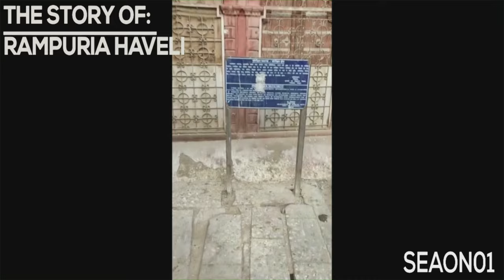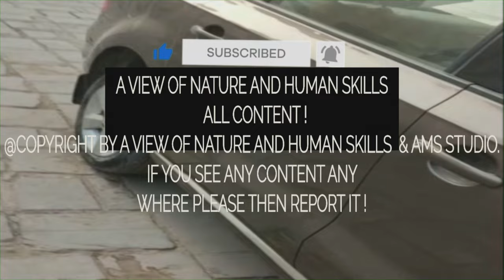10 The Story Of Rampuria Haveli Documentary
The Story Of Rampuria Haveli Documentary

The Rampuria Haveli is “the pride of Bikaner” according to Aldous Huxley who is a prominent writer and philosopher. His comment after making his visit to the Rampuria Haveli is rightly made so because of its antiquity, grandeur and exquisiteness. To begin with, Rampuria Haveli has been constructed during the 15th century by Balujee Chalva who was ordered to construct royal and elegant mansions that befit the wealthy merchant family, Rampuria.

Rampuria haveli Famous Haveli of Bikaner
Bikaner - The City of Thousand Havelis-Famous Rampuria Haveli Bhanwar Niwas Hotel Tour - Bikaner Vlog
Rampuriya Haweli: 100 Havelis older than a year that dazzle the eyes। Bikaner
रामपुरिया हवेली की कहानी वृत्तचित्र

एक प्रमुख लेखक और दार्शनिक एल्डस हक्सले के अनुसार रामपुरिया हवेली "बीकानेर का गौरव" है। रामपुरिया हवेली का दौरा करने के बाद उनकी यह टिप्पणी ठीक ही इसकी प्राचीनता, भव्यता और उत्कृष्टता के कारण कही गई है। शुरुआत करने के लिए, रामपुरिया हवेली का निर्माण 15वीं शताब्दी के दौरान बालूजी चाल्वा द्वारा किया गया था, जिन्हें अमीर व्यापारी परिवार, रामपुरिया के लिए शाही और सुरुचिपूर्ण हवेली बनाने का आदेश दिया गया था।
द स्टोरी ऑफ़ रामपुरिया हवेली डॉक्यूमेंट्री

रामपुरिया हवेली बीकानेर की प्रसिद्ध हवेली
बीकानेर - हजार हवेलियों का शहर-प्रसिद्ध रामपुरिया हवेली भंवर निवास होटल यात्रा - बीकानेर व्लॉग
रामपुरिया हवेली : एक साल से भी ज्यादा पुरानी 100 हवेलियां जो आंखों को चकाचौंध कर देती हैं। बीकानेर
Details:
Name                                : THE STORY OF RAMPURIA HAVELI
Season                             :  FIRST
Season Name                 :  DISCOVERY OF ASIA INSIDE INDIA
Area                                  :  STILL DISCOVERY OF RAJASTHAN,INDIA
Address                           : 28C9+Q5Q, BIKANER FORT, BIKANER,
                                            RAJASTHAN 334001
Location                           :  BIKANER,, RAJASTHAN,INDIA
Location City                   :    28° 1'22.23"N, 73°18'39.55"E
Location Of Site/Place  :    28° 0'44.79"N,  73°18'26.97"E
(Of RAMPURIA HAVELI)
नाम                                   : रामपुरिया हवेली की कहानी
सीज़न                               : पहला
सीज़न का नाम                  : भारत के अंदर एशिया की खोज
क्षेत्र                                   : अभी भी राजस्थान, भारत की खोज
पता                                 : 28सी9+क्यू5क्यू, बीकानेर किला, बीकानेर, राजस्थान 34001
स्थान                               : बीकानेर, राजस्थान, भारत
स्थान शहर                      : 28° 1'22.23"N, 73°18'39.55"E
साइट/स्थान का स्थान      : 28° 0'44.79"N, 73°18'26.97"E
(रामपुरिया हवेली का)
I m telling everything of place because for only travelling and explore it. And I m not intention  of wrong way, bad way etc. Only for travelling, capture photo, making video's, vlogs etc. and sharing story, places, culture ,history, etc. Please I m requesting to Subscribe Our Channel And sharing content to another please.

                                                    BY:A VIEW OF NATURE AND HUMAN SKILLS
                                                                                   DOCUMENTARY CHANNEL
मैं जगह के बारे में सब कुछ बता रहा हूं क्योंकि केवल यात्रा करने और उसे एक्सप्लोर करने के लिए। और मेरा इरादा गलत रास्ते, बुरे रास्ते आदि का नहीं है। केवल यात्रा करने, फोटो खींचने, वीडियो बनाने, व्लॉग आदि बनाने और कहानी, स्थान, संस्कृति, इतिहास आदि साझा करने के लिए। कृपया।

                                                                 द्वारा: प्रकृति और मानव कौशल का एक दृश्य
                                                                                                             डॉक्यूमेंट्री चैनल